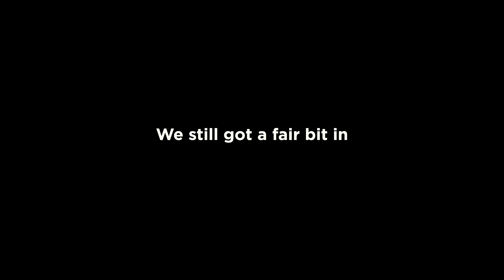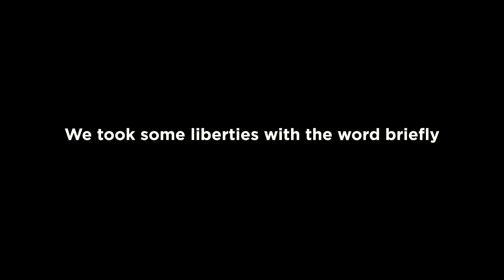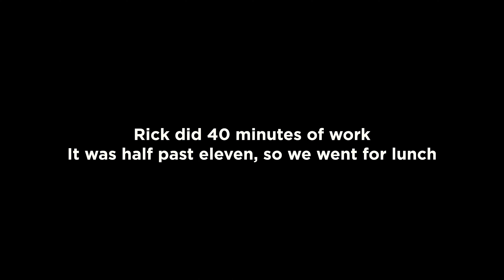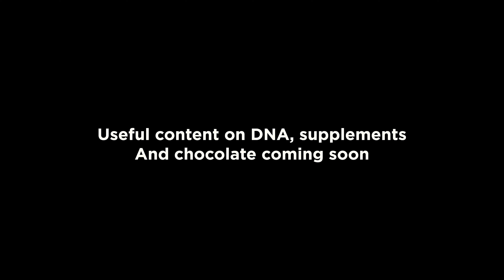A very silly “day in the life” at Strom HQ - trigger warning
Featuring Aaron Hudson and the boys from Muhdo - me being mildly offensive  - and evelina being allowed out of work.